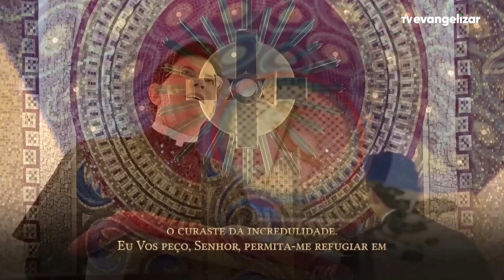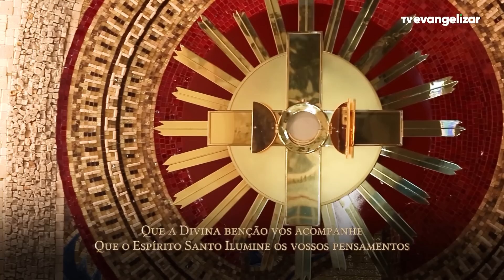8º dia - Novena de Jesus das Santas Chagas | 06/06/23